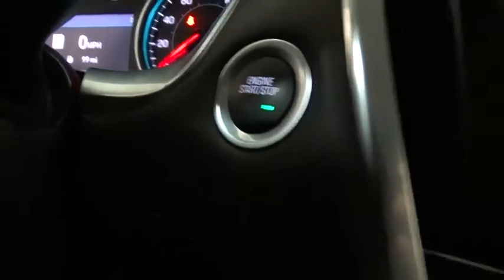2020 Chevrolet Traverse Des Plains, Niles, Glenview, Chicago, Elk Grove, IL BP7427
Silver Ice Metallic Used 2020 Chevrolet Traverse available in Des Plains, Illinois at Bredemann Chevrolet. Servicing the Niles, Glenview, Chicago, Elk Grove, IL area.

Bredemann Chevrolet
1401 Dempster St